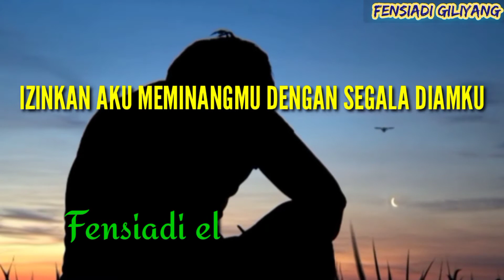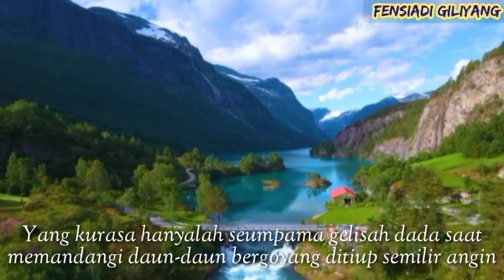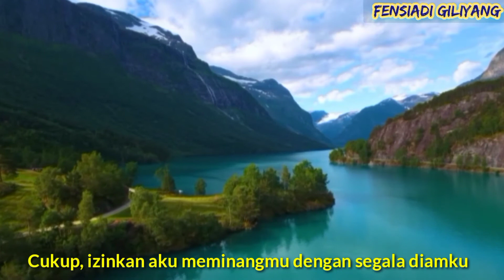Izinkan aku meminangmu dengan segala diamku | Selimut cinta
Tulisan ini hanya sebuah kenang-kenangan dalam menjalani kehidupan